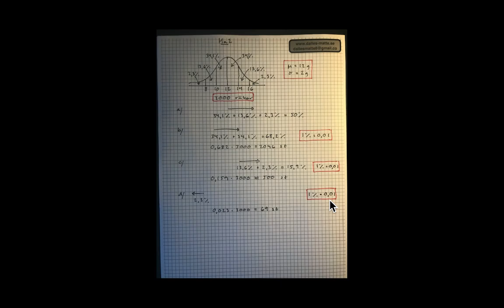Nokflex Ma2 uppgift 3206